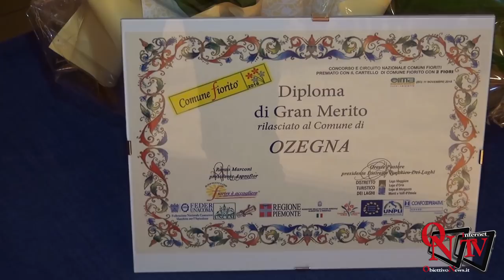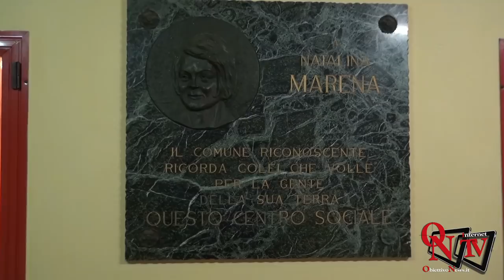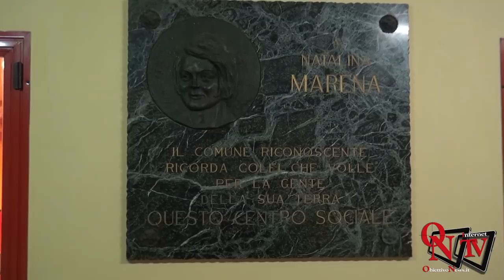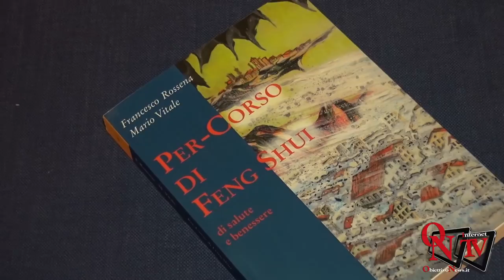Ozegna - Una serata dedicata ai fiori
Ozegna - Una serata dedicata ai fiori con le premiazioni di Ozegna in Fiore e il Feng Shui di Mario Vitale